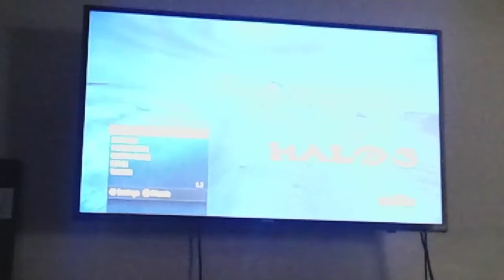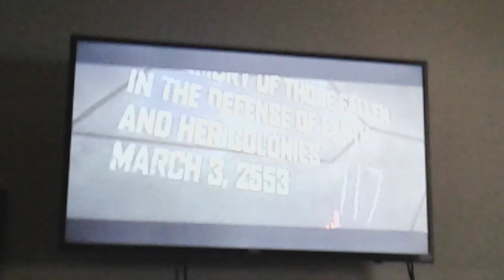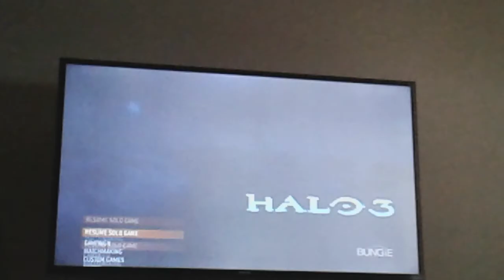Completing halo 3's campaign (biggest moment in my life.)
Doing the warthog run and wacthing the final cut scene